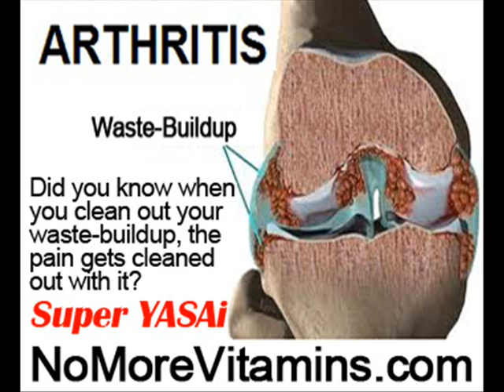Foods To Avoid Arthritis Pain by NoMoreVitamins com